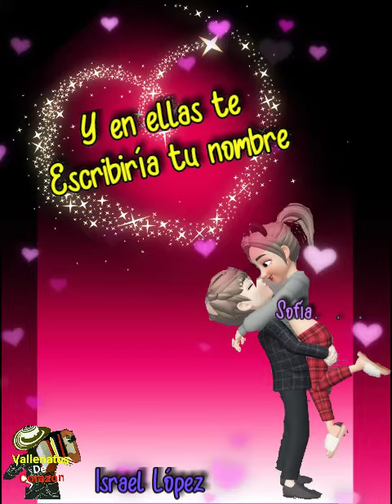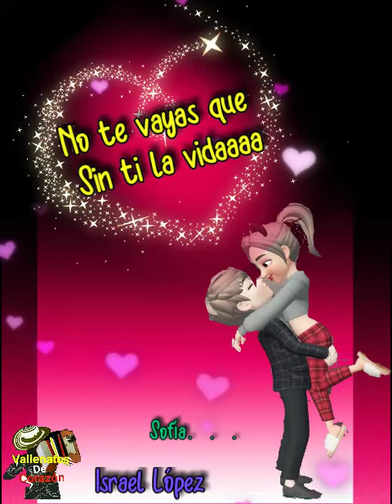8 de febrero de 2021